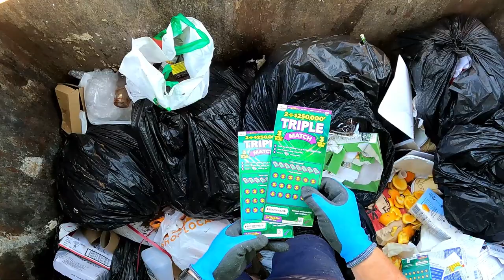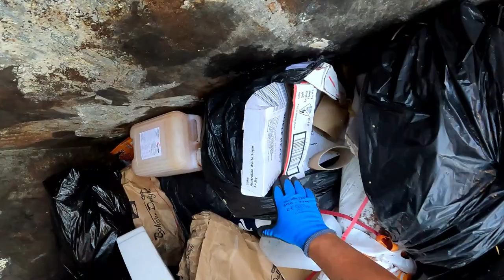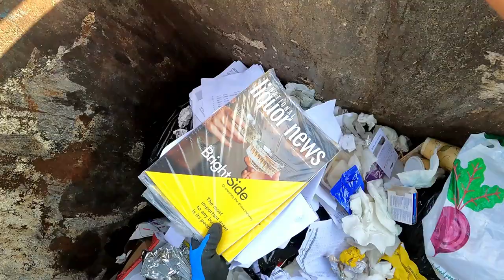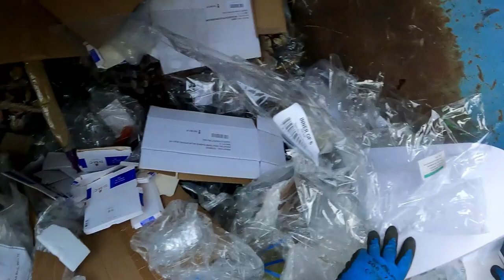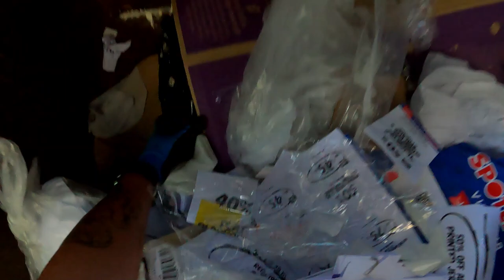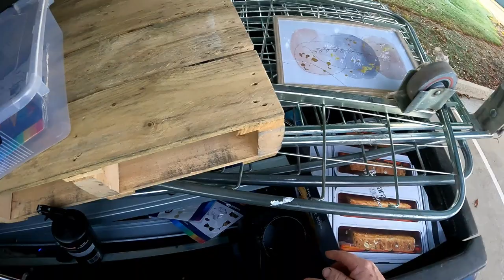Dumpster Diving Look Funny Going Down Street With This